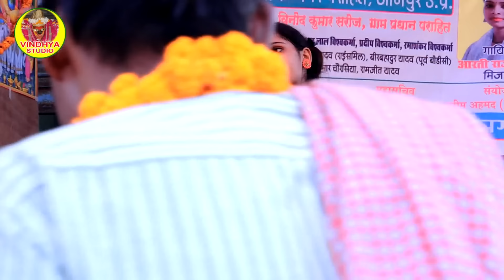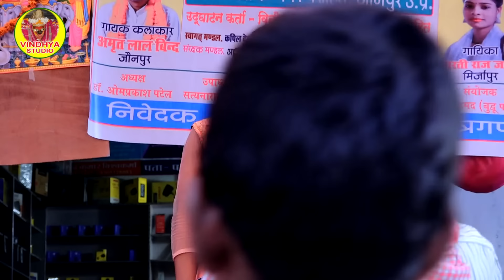हास्य रस बिरहा बिरहा में सबसे कम उम्र की गायिका अच्छे अच्छे गायकों का छक्का छुड़ा दिया 9794430351